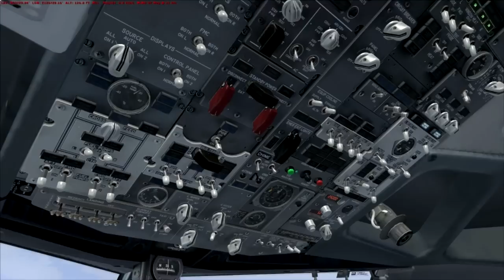PMDG 737NGX HMD System While TAKEOFF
at JEJU Airport RWY 07 with PACSIM JEJU Scenery for FSX